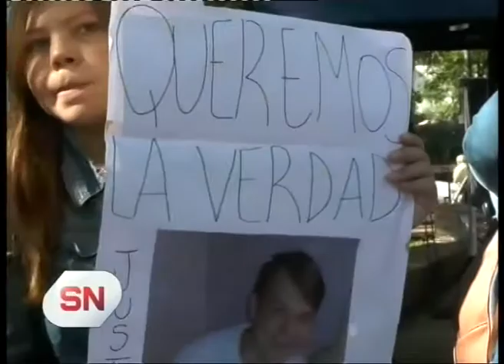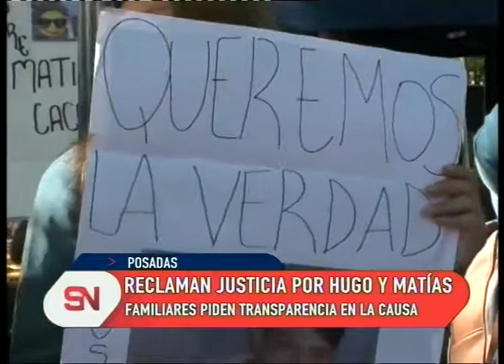Reclaman justicia por Hugo y Matías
El 7 de septiembre dos jóvenes murieron en un accidente de tránsito
en el que pudieron establecer que hubo un camión municipal que estuvo involucrado.